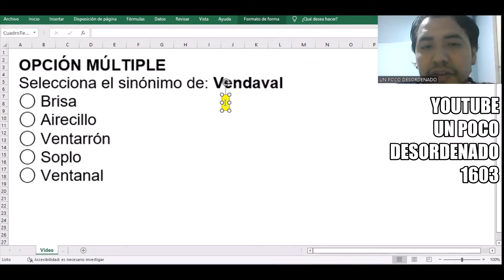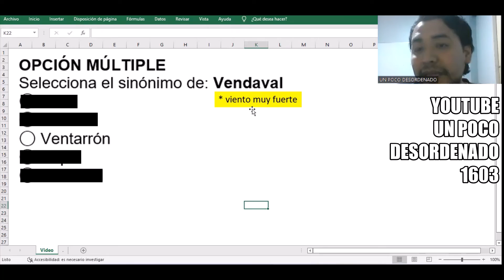1433 - Pregunta resuelta de sinónimos " Vendaval "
OPCIÓN MÚLTIPLE
Selecciona el sinónimo de: Vendaval
◯ Brisa
◯ Airecillo
◯ Ventarrón
◯ Soplo
◯ Ventanal